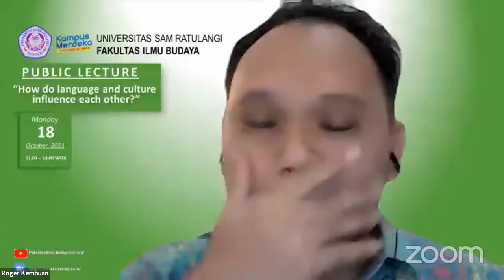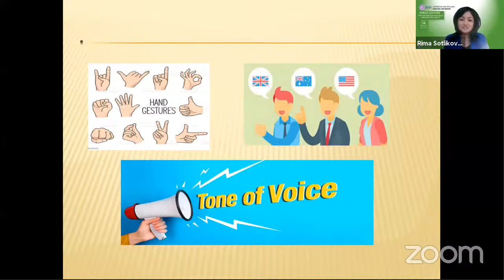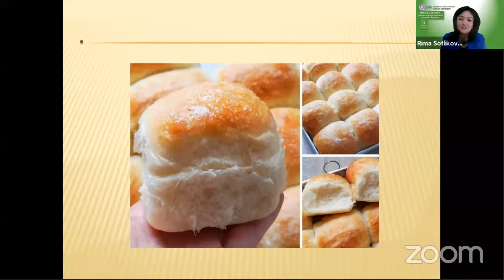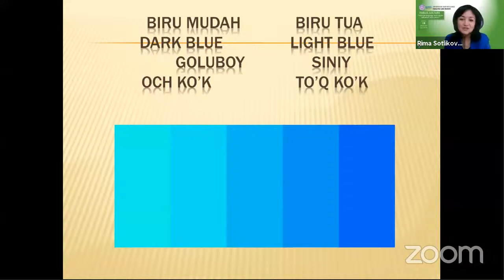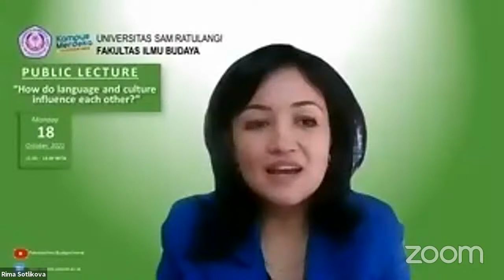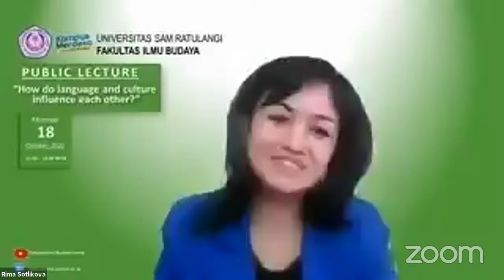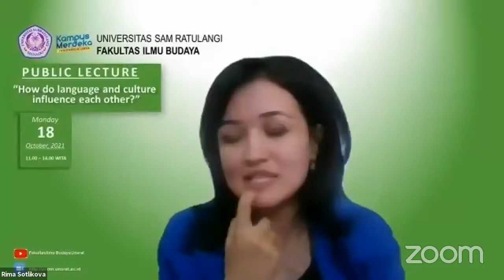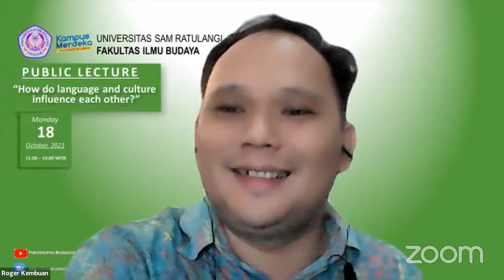PUBLIC LECTURE: “How do language and culture influence each other?”